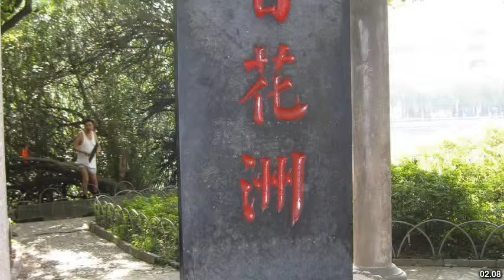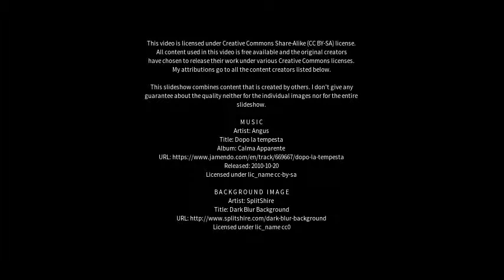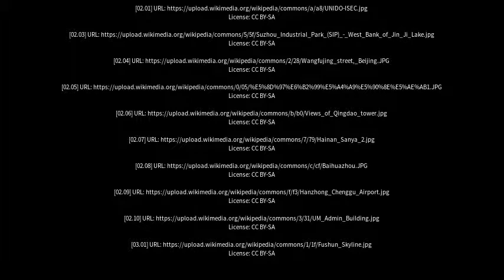Best places to visit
Best places to visit - Huazhou (China) Best places to visit - Slideshows from all over the world - City trips, nature pictures, etc.